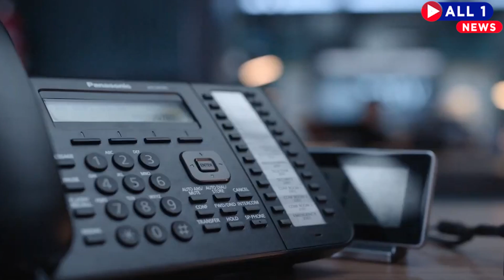बॉलीवुड के चॉकलेटी स्टार कार्तिक आर्यन ने अपने "DHAMAKA" फिल्म के टीजर से करा धमाका | ALL1NEWS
दिलचस्प बात यह है कि कार्तिक कुछ समय से रोमांटिक कॉमेडी स्पेस में राज करते आए हैं। वही धमाका उनके कैरियर का एक टर्निंग प्वाइंट साबित हो सकती है। जो उनके करियर ग्राफ में एक नया डायमेंशन जोड़ सकती है। कार्तिक आर्यन बॉलीवुड इंडस्ट्री ऐसे चमकते सितारे हैं जिन्होंने अपनी मेहनत के दम पर इंडस्ट्री में बड़ा नाम कमाया है।

ऐसे ही All1News के साथ जुड़े रहीऐ और देखे देश विदेश की महत्वपूर्ण खबरे।